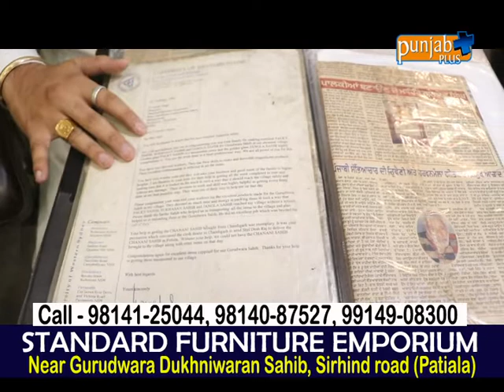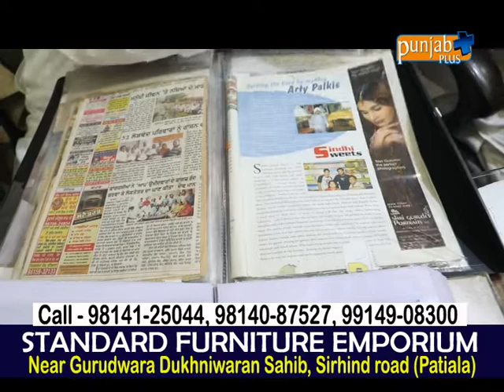STANDARD FURNITURE EMPORIUM (PATIALA)